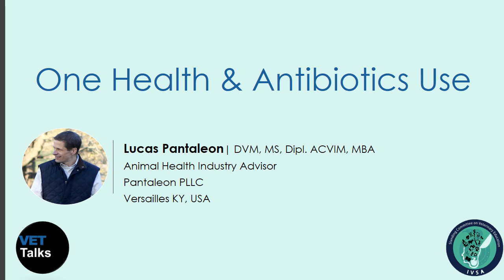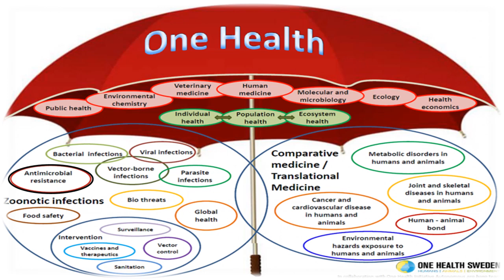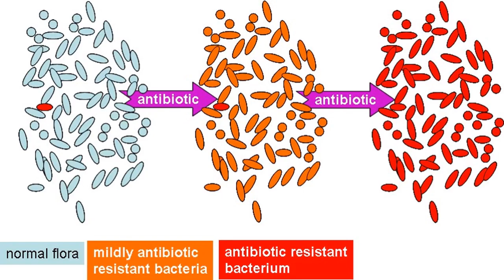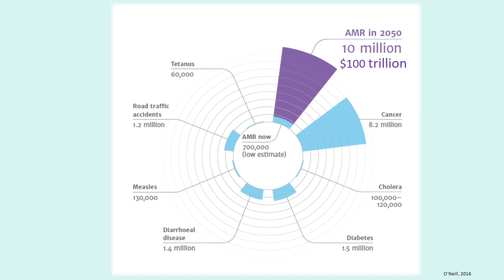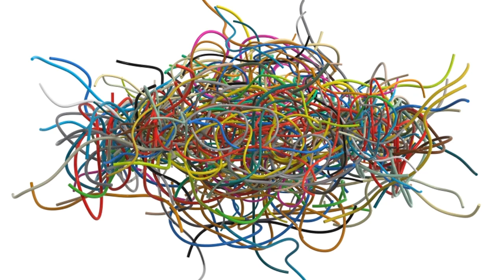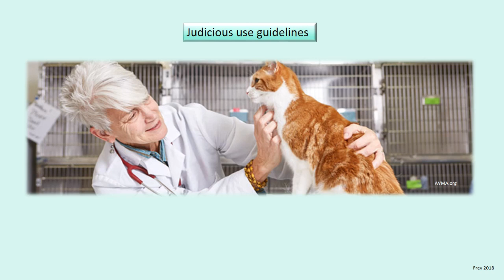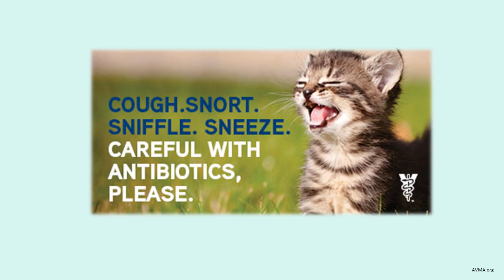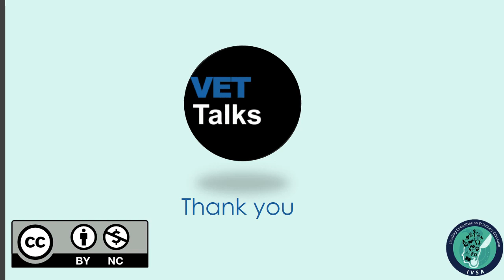VET TALKS: ANTIBIOTIC STEWARDSHIP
In this video, Dr Lucas Pantaleon, who is a Board Certified Large Animal Veterinarian in USA, explained antimicrobial stewardship and how future veterinarians (current veterinary students) can adopt antimicrobial stewardship as a means to control antimicrobial resistance in animal and human populations.

CC